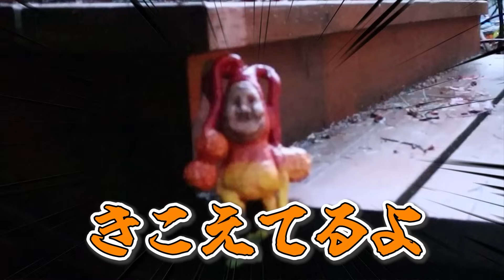【こびとづかん】秋のこびとは家の下に住んでいる!!アキゴロモ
いよいよアキちゃんを見つけたよ！
1年ぶりのアキちゃんは、去年とちょっと違ったんだ…

この動画の前半の動画

Vankids_TakaTomo
【こびとグッズ購入先↓】
日本のこびと大全 山・森林
こびとメガドリル(迷路とかぬりえとか)